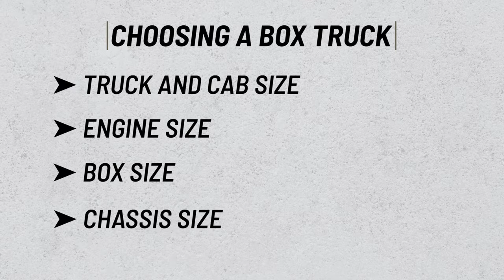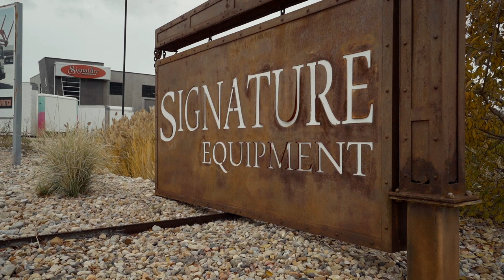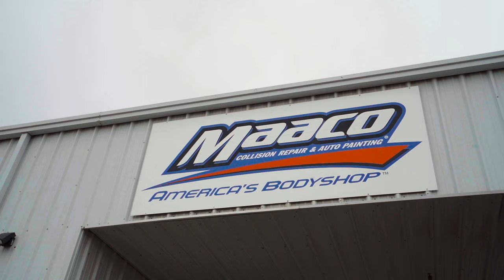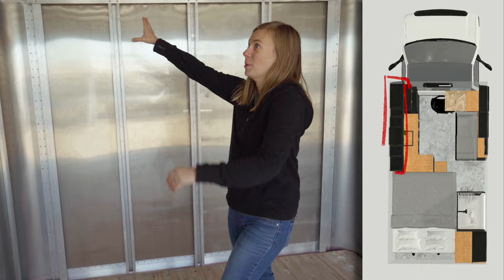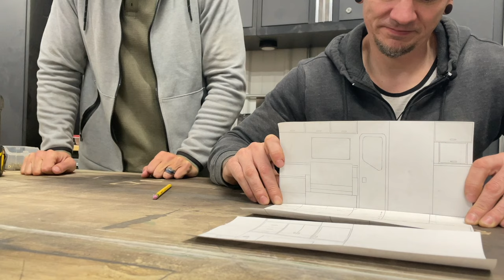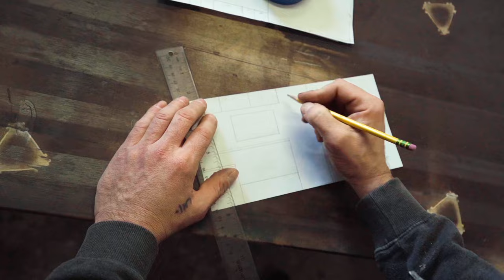Ep1 Cómo convertimos un camión de carga en una minicasa para viajar por todo terreno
ad - trabajamos con varias empresas para obtener productos gratuitos o con descuento.

Su YouTube - @abeandmel

DESCRIPCIÓN DEL VÍDEO:                                                                                                                                                                                                Únete a Abe y Mel de Tiny Home Tours mientras se embarcan en una nueva y emocionante aventura: transformar una Ford F550 en una camioneta de expedición hecha a medida para vivir una vida minúscula a tiempo completo. Después de tres años de vida en camioneta, viajando de costa a costa y explorando lugares impresionantes como Washington y Vermont, están cambiando de rumbo para construir una pequeña casa sobre ruedas única en su tipo. Esta vez, van a ser más grandes con una camioneta de expedición que satisfará todas sus necesidades en la carretera.

En este vídeo, Abe y Mel se sumergen en los desafíos de seleccionar la camioneta perfecta, comparando su experiencia con furgonetas con las nuevas complejidades de elegir una camioneta. Desde encontrar el chasis, la cabina y el tamaño de caja adecuados hasta equilibrar la comodidad y la utilidad, desglosan todo lo que se necesita considerar al construir su propia pequeña casa o vehículo recreativo personalizado. También comparten el proceso paso a paso de convertir su Ford F550, incluida la eliminación de la antigua caja de servicios públicos y la instalación de una nueva caja Morgan de 14 pies.

Observa cómo se asocian con profesionales calificados en Maaco en Layton, Utah, para pintar su camioneta en un impresionante Subaru Autumn Green, perfeccionando el aspecto de la casa sobre ruedas de sus sueños. Desde finalizar el diseño interior hasta garantizar que tengan espacio para elementos esenciales como un refrigerador, un congelador, un escritorio e incluso espacio para motocicletas, cada detalle de esta construcción está diseñado para una vida a largo plazo y de tiempo completo.

¿Estás pensando en construir tu propia casa rodante o pequeña casa personalizada? Este video está repleto de información valiosa, desde trabajar con carpinteros para ajustar el diseño, realizar cambios de último momento para maximizar la comodidad, hasta instalar un exterior Overland y un aire acondicionado de refrigeración Nomadic. Siga el viaje de Abe y Mel mientras se preparan para la vida en la carretera en su nueva pequeña casa sobre ruedas e inspírese para construir su propia casa rodante o pequeña casa.